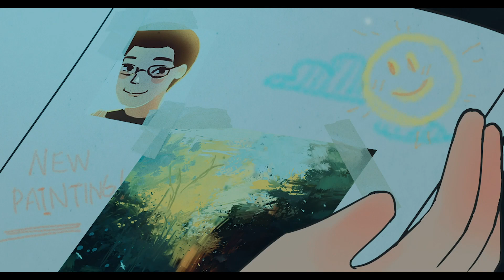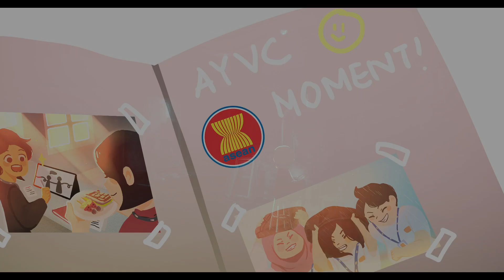Silent Room - 6th AYVC Finalist from Indonesia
COUNTRY
FILM’s TITLE: Silent Room
FILMMAKER’s NAME
FILMMAKER’s AGE: 20
SYNOPSIS:
Putri locked herself in her room all day, she felt very sad, lonely, and made herself unproductive again due to trauma in her past. Putri's thoughts are like a moving train, imagining somewhere filled with traumatized thoughts. Her friends contacted her and Putri tried to tell her stories, she became better and realized that there are still people who always support her, her family and friends from Asean countries. The hope is that this video in the midst of a pandemic is able to make people aware that they can recover from the trauma and stress during the pandemic. Let's take the Putri train journey.
AYVC2022 - "Youths Addressing Challenges Together – Stay Dynamic in the Time of Pandemic: ACT now!"
The AYVC2022 is supported by the U.S. Government through the United States Agency for International Development (USAID), the U.S Mission to ASEAN, Ministry of Youth and Sport, Cambodia and the ASEAN Foundation, in coordination with ASEAN Member States through the ASEAN Secretariat.
The AYVC or the Asean Youth Video Contest is an international competition first launched in 2015, supported by the U.S. Government through the U.S. Agency for International Development (USAID), in partnership with the ASEAN Foundation, ASEAN Senior Officials Meeting on Youth (SOMY). The goal of the competition is to empower ASEAN youth to channel their energy and creative talents to express their understanding of and aspiration for the ASEAN Community, and the role of youth in community-building.
About the ASEAN Foundation:
ASEAN Foundation is an organisation from and for the people of ASEAN. Through various projects under the thematic areas of Arts and Culture, Community Building, Education and Media, the ASEAN Foundation empowers the people of ASEAN to contribute to the building of the ASEAN Community.
About the ASEAN:
The Association of Southeast Asian Nations, or ASEAN, is a political and economic union of 10 member states in Southeast Asia, which promotes intergovernmental cooperation and facilitates economic, political, security, military, educational, and sociocultural integration between its members and countries in the Asia-Pacific.